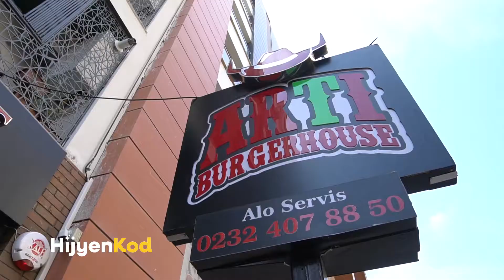Hijyen Kod / Artı Burger